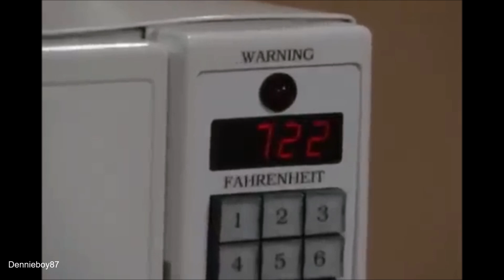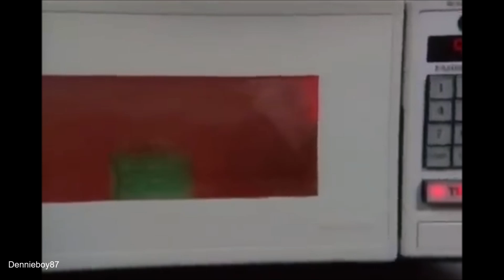B&B | 1995 | The BeLieF Sample Explodes